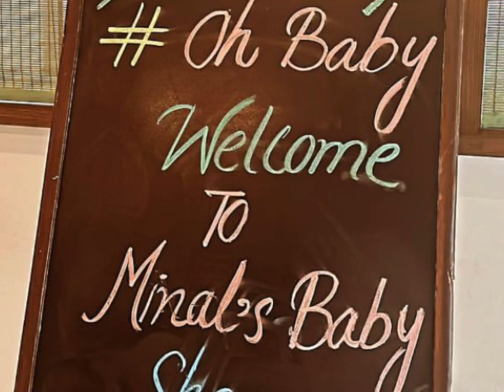Minal khan beautiful look at her baby shower | Aimen khan on her sister baby shower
Lollywood gossip with this channel

Stay connect with our channel

we will provide u latest news about pakistan showbiz industry

and share our videoz to ur frndz

Thanks